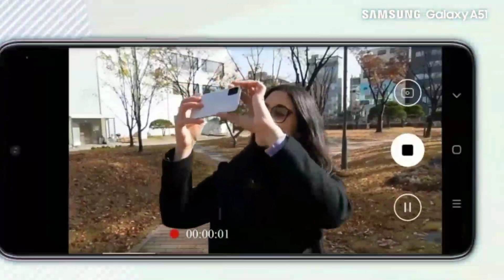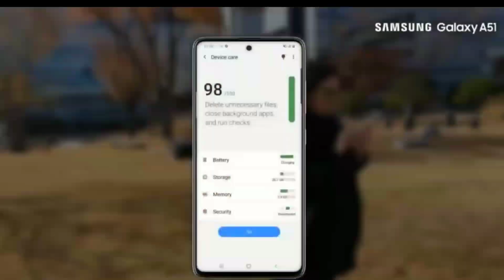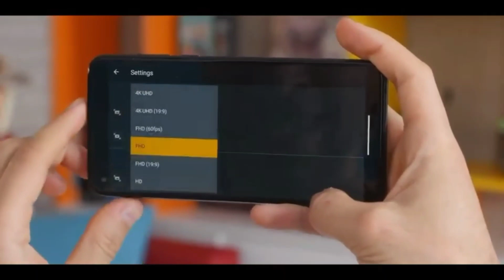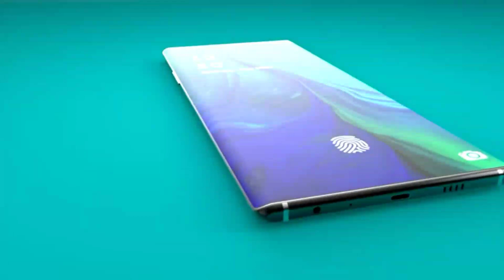Top 6 Upcoming 5G Smartphone In December 2020 \\ price specification and launch date in India.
🙏Hello guys welcome to my YouTube chennel Aaj baat Karenge. Top  Upcoming 5G Smartphone In December Unki price, specification and launch date ke bare mein.

Motorola _g_5g.

1) 6.5inch display.
2) Exynos 980 Processor.
3) 4500nAh Battery with Fast charging support.
4)Storage128GB.
5) Rear Camera 48Mp+12Mp+5Mp+5Mp, Front Camera 32Mp.
💥 Infinix Zero 8 Specifications.

1) 6.85inch display.
2) MediaTek Helio g90 T Processor.
3) 4500nAh Battery with Fast Charging support.
4)Storage128GB.
5) Rear Camera 64Mp+8Mp+2Mp+2Mp, Front Camera 48Mp+8Mp.
💥 Motorola G 5G Specifications.

1) 6.7inch display.
2) Snapdragon 750G Processor.
3) 5000nAh Battery with Fast charging support.
4) Storage128GB.
5) Rear Camera 48Mp+8Mp+2Mp , Front Camera 16Mp.
💥 Oppo Reno 5 5G Specifications.

1) 6.43inch display.
2) Dimensity 800U Processor.
3) 4300nAh Battery with Fast charging support.
4) Storage128GB.
5) Rear Camera 64Mp+8Mp+2Mp+2Mp, Front Camera 32Mp
💥 Poco M3 5G Specifications.

1) 6.53inch display.
2) Snapdragon 662 Processor.
3) 6000mAh Battery with Fast charging support.
4) Storage 64GB, 128GB.
5) Rear Camera 48Mp+2Mp+2M, Front Camera 8Mp.

1) 6.44inch display.
2) Snapdragon 765G Processor.
3) 4800nAh Battery with Fastcharging support.
4) Storage128GB.
5) Rear Camera 64Mp+8Mp+2Mp, Front Camera 44Mp+8Mp.